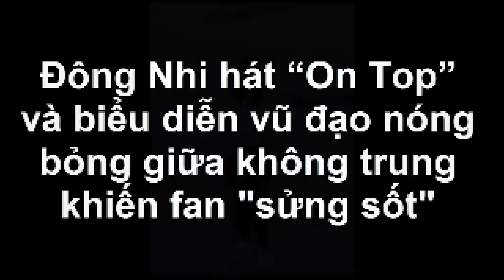Đông Nhi hát “On Top” và biểu diễn vũ đạo nóng bỏng giữa không trung khiến fan "sửng sốt"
Trong sự kiện Bức tường Tiger vừa qua tại biển Nha Trang, huấn luyện viên Giọng hát Việt 2017 đã khiến fan thót tim khi thực hiện thử thách ở độ cao đến 20m.